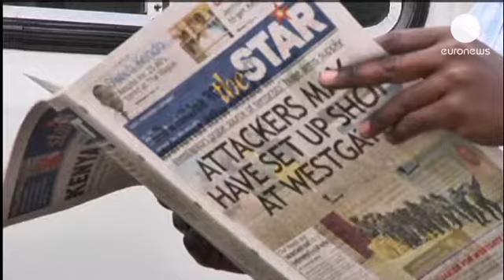Kenyans mourn their dead as probe begins into four-day siege at Westgate shopping centre in Nairobi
Three days of national mourning are underway in Kenya for those killed in the Westgate shopping...

Three days of national mourning are underway in Kenya for those killed in the Westgate shopping centre siege in Nairobi.

At least 67 people died including six members of the security forces.

Troops have moved into the shopping mall amid fears searches will uncover more bodies. A detailed police investigation has begun while throughout Nairobi security has been stepped up.

Eleven suspects are understood to have been detained. Officials said forensic experts are working to establish the nationalities of the terrorists but did not confirm earlier reports that British and American militants were involved in the attack.

Somalia's al Qaeda-linked al Shabaab movement - which claimed responsibility for the attack - has denied any women took part, amid speculation the fugitive widow of one of the 2005 London suicide bombers may have played a role.